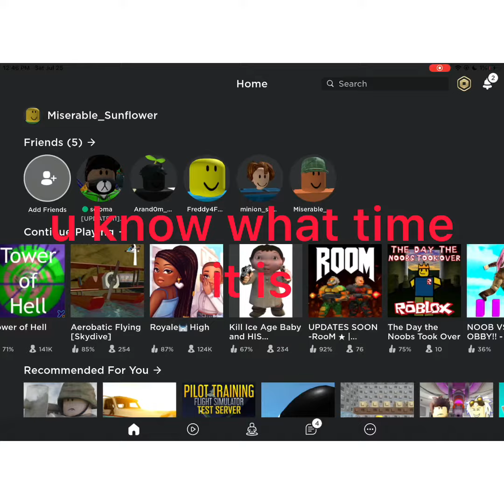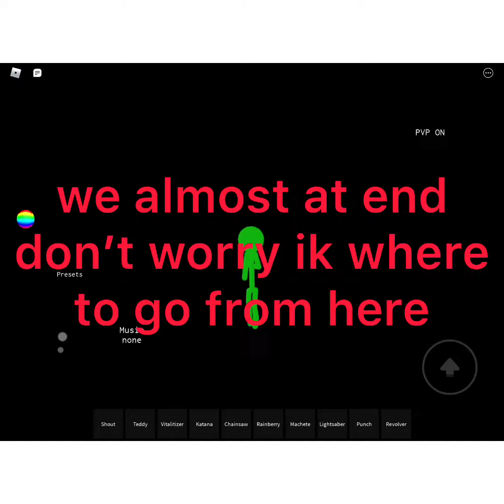I have noticed something that i’ve noticed for a long time..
Musician: Rook1e

Musician: Monte Booker